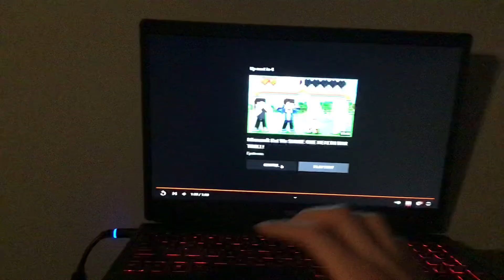magic of kuma trailer